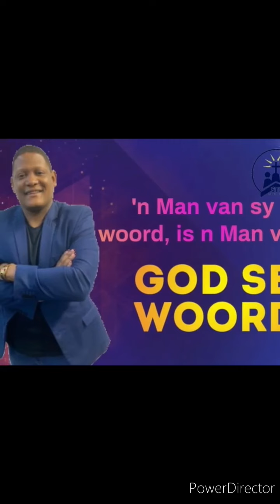Bubblegum die fisherman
Hope you have enjoy the weekend
SUBSCIBE AND LIKE